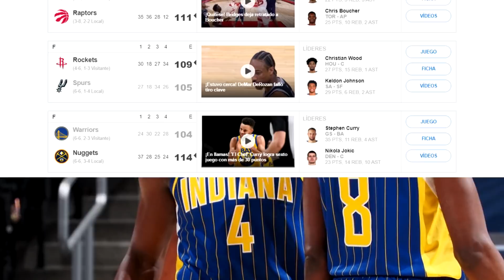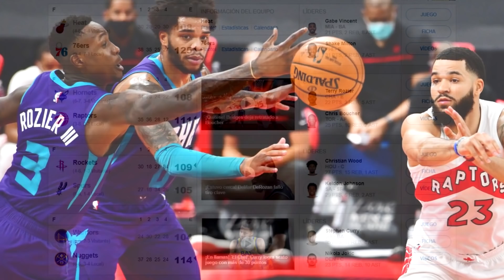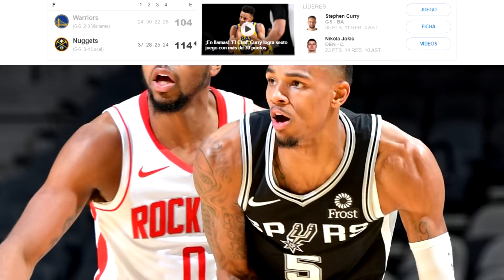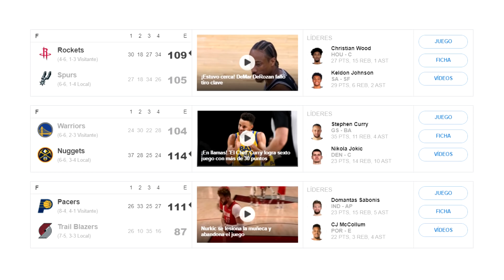😱VICTOR OLADIPO, HOUSTON ROCKETS Y SU DESEO DE IR A MIAMI HEAT🔥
En el video de hoy comentaremos la posible salida de VICTOR OLADIPO. Uno de los jugadores afectados por el TRASPASO de JAMES HARDEN a  BROOKLYN NETS ha sido OLADIPO y aunque ahora mismo está en HOUSTON ROCKETS con JOHN WALL y DEMARCUS COUSINS, el destino que sigue prefiriendo es MIAMI HEAT.

Analizaremos la última jornada en la que PHILADELPHIA 76ERS con JOEL EMBIID y BEN SIMMONS han ganado a MIAMI HEAT, la derrota de GOLDEN STATE WARRIORS con un buen STEPHEN CURRY o la victoria de HOUSTON ROCKETS por primera vez desde que HARDEN no está en la franquicia texana.